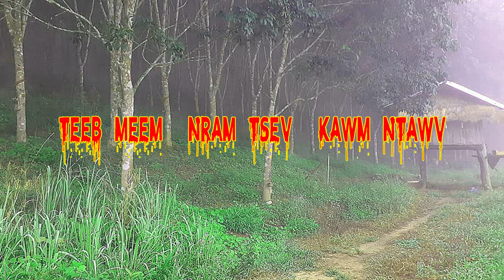Mus Kawm Ntawv Ntsib Teeb Meem (Scary Story)